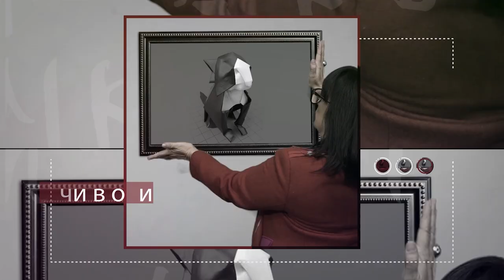Маги Гигова - с дух на "Дромомания" - ИСКРЕНО И ЛИЧНО с Миглена Ангелова (еп.12)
Всеки от нас обича моментите, в които събира багажа за поредното пътешествие. Да опознаваш нови светове и култури, да се запознаваш с нови хора, това  изживяване не се измерва с пари, а с насладата, удовлетворението и спомените, които остават в душите и сърцата ни.

Тази неделя в "Искрено и лично", по единствената здравна телевизия у нас, Code Health TV, ще ви срещнем с Магдалена Гигова - жената, "заразена" с вируса на пътешественик.

От какво се вълнува днес, какви са плановете и за нови дестинации и как запзва духа си винаги жив и търсещ и кое я прави истински щастлива? Всичко това и още много, само в "Искрено и лично", по Code Health TV.